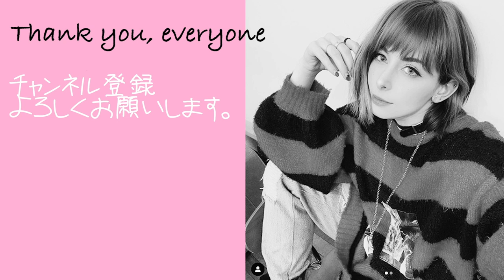イタリアのコミケで日本人のイメージ聞いてみたらまさかの回答続出！【海外の反応】